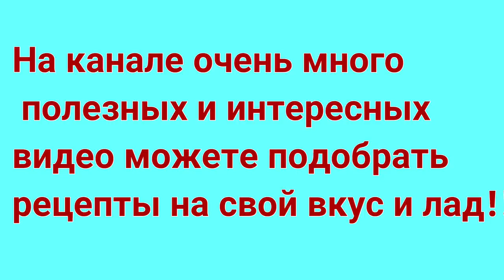Просто Фантастика🤩Готовлю уже три дня и совсем не надоело! Бюджетная Вкусната Обед или Ужин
Ассаляму алейкум дорогие друзья Добро пожаловать на мой канал!

Копировать запрещено 🚫🚫🚫🚫

Просто Фантастика! Готовлю уже три дня и совсем не надоело

Тесто
Вода 100мл
Яйца 1шт
Соль 1ч.л
Мука 300гр +-

Для начинка
Фарш 400гр
Репчатый Лук 1шт
Соль, Зира, Чёрный перец по вкусу
Вода 40мл

Лавровый лист чёрный перец горошки соль